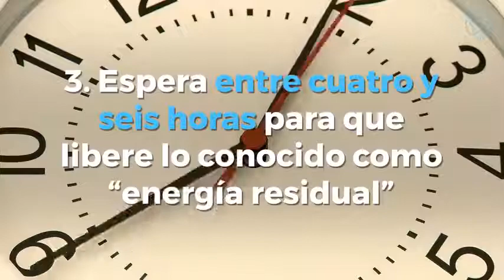►Cómo calibrar la 🔋batería🔋 de tu teléfono en 2018